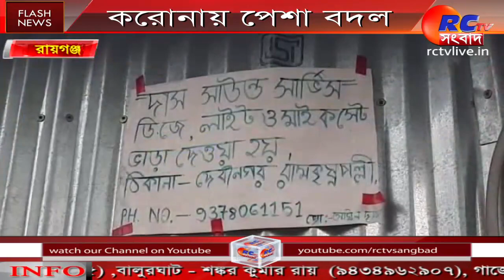Covid | Corona | Change Profession | করোনায় পেশা বদল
Akhil Das, a resident of Debinagar area of ​​Raiganj, lost his job during the Coronation period and relied on alternative occupations. He was known as a sound trader in the area. Just before Corona, he had to struggle to run his family for almost a year and a half without getting any quote in that business. So with the consent and cooperation of his wife Deepti Das, Akhil Babu's family is making a living by selling jhal murdi, ghugani and petal chaat. He has built a small gas cylinder on his own bicycle to get a wooden plank and a sound system to make a papri chaat shop. He has now become popular in Goalpara, Dosti Mor, Debinagar, Kasba areas of Raiganj as a petal chaat seller and his wife Dipti Das is helping him. Dipti Devi said, "Our family has been in need since the time of Corona." Mike, sound box, DJ rented our family. But since the arrival of Corona, it has been closed due to various restrictions

করোনাকালে পেশা হারিয়ে বিকল্প পেশার ওপর ভর করেই আশায় বুক বেঁধেছেন রায়গঞ্জের দেবীনগর এলাকার বাসিন্দা অখিল দাস। তিনি এলাকায় একজন সাউন্ড ব্যবসায়ী হিসেবেই পরিচিত ছিলেন। করোনার ঠিক আগে  দীর্ঘ প্রায় দেড়'বছর ধরে সেই ব্যবসায় কোনো বরাত না পাওয়ায় সংসার চালাতে হিমশিম খেতে হয়েছে তাকে। তাই স্ত্রী দীপ্তি দাসের  সম্মতি ও সহযোগিতায় ঝাল মুড়ি, ঘুগনি, পাপড়ি চাট বিক্রি করে দিন গুজরান করছেন অখিল বাবুর পরিবার। তিনি তার নিজের সাইকেলে ছোট একটি গ্যাস সিলিন্ডার লাগিয়ে কাঠের তক্তা পেতে এবং সাউন্ড সিস্টেম লাগিয়ে দিব্যি বানিয়ে ফেলেছেন পাপরি চাটের দোকান। রায়গঞ্জের গোয়ালপাড়া, দোস্তি মোড়, দেবীনগর, কসবা এলাকায় তিনি এখন জনপ্রিয় হয়ে উঠেছেন একজন পাপড়ি চাট বিক্রেতা হিসেবে আর তাকে সাহায্য করছেন স্ত্রী দীপ্তি দাস। দীপ্তি দেবী বলেন, করোনার সময় থেকেই আমাদের সংসারে অভাব-অনটন শুরু হয়েছে। মাইক, সাউন্ড বক্স, ডিজে ভাড়া দিয়ে আমাদের সংসার চলত। কিন্তু করোনা আসার পর থেকে নানা নিষেধাজ্ঞায় সে সব বন্ধ হয়ে গিয়েছে